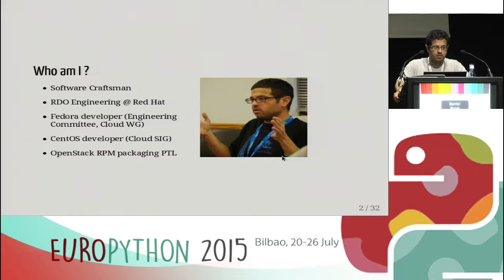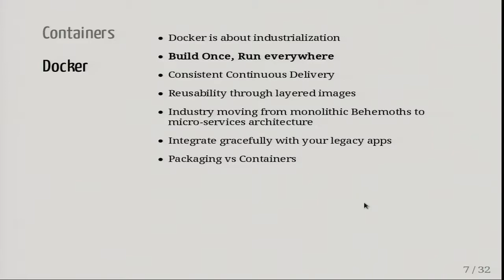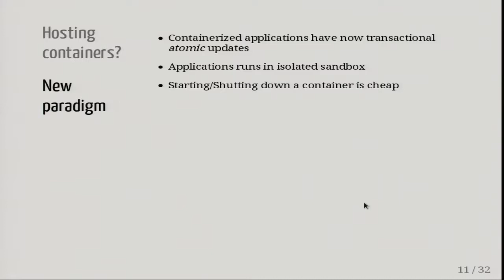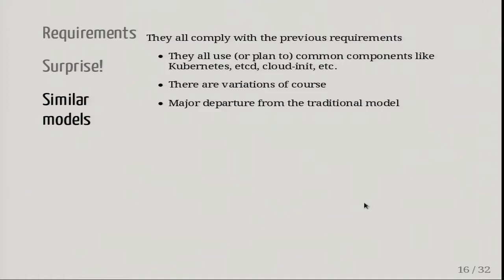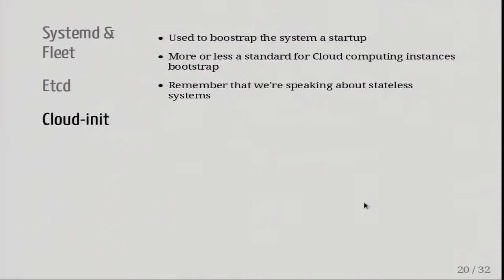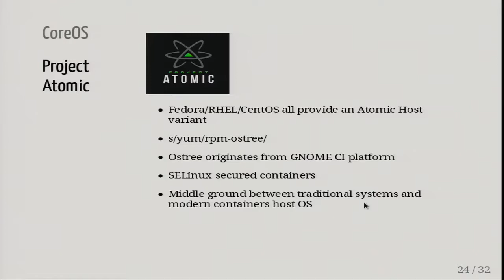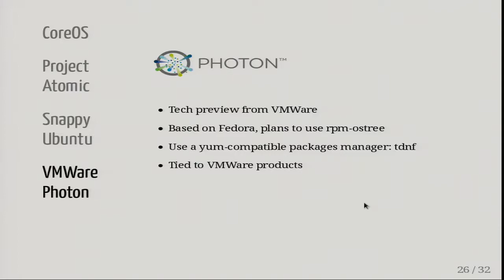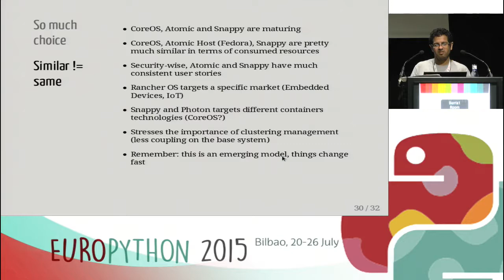Haikel Guemar - The Lightweight Cloud Servers War Begins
Docker has introduced a new model of deployment solving the infamous
"Deployment Matrix from Hell" by using containers.
But this also brought the spotlight back on the Operating System side,
and following the trails of CoreOS and Atomic Host, a new generation
of Cloud Servers are born by using containers instead of traditional
RPM/DPKG/tarball/whaterver packages model to deploy services.
CoreOS/Atomic Host/Snappy Ubuntu and now VMWare Photon also provides
transactional image-based OS focusing on security and built-in cluster
management.

During this talk, we'll present these next-gen OS, and their
components and how they fit in.